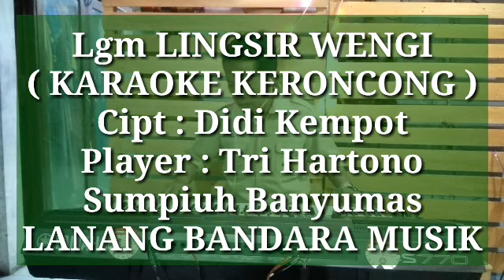LINGSIR WENGI,KARAOKE LANGGAM,TRI HARTONO,LANANG BANDARA MUSIK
langgam Lingsir Wengi ini di aransemen kembali oleh Tri Hartono RT 1 RW 1 kelurahan kebokura kecamatan Sumpiuh Kabupaten Banyumas dengan tujuan untuk melestarikan musik langgam keroncong budaya asli Indonesia